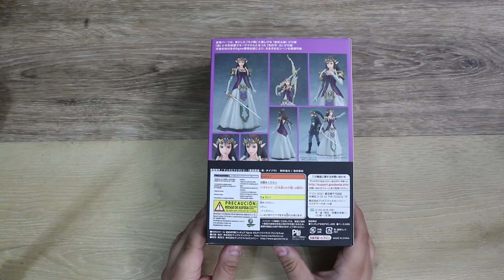Unboxing Figura Zeldas Figma 318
Danos un like en Facebook

Sigueme Tambien en Twich para ver mis transmisiones en VIVO!

¿Quieres apoyar al crecimiento del canal? Recuerda Compartir los videos y darles like!

Si quieres donar un juego solo especificalo en un mensaje!

Mi Twitter Personal @MirokuAsakura